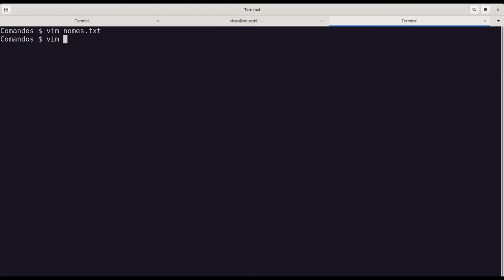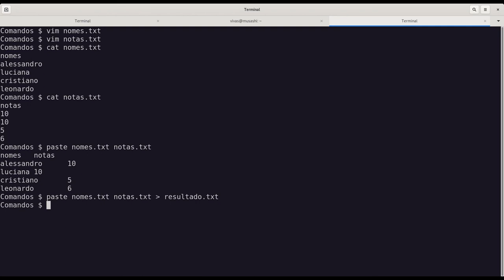Vídeo 32 - [Cap 4. Manipulação de Arquivos Texto] Comando paste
Esta série de vídeos tem como objetivo apresentar os conceitos básicos sobre o uso do Terminal do Linux. Vamos utilizar como referência o Livro Linux: Comandos Básicos e Avançados disponível gratuitamente no

Neste vídeo abordo o comando paste que pode ser utilizado para unir dois arquivos em colunas.